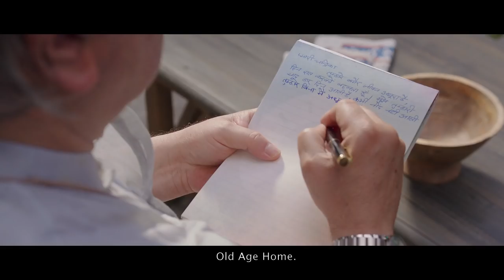102 Not Out | Official Trailer | In Cinemas May 3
The duo is back after 27 years as father and son to give you a whole new meaning of love and family. Here's presenting to you the official trailer of 102 Not Out.